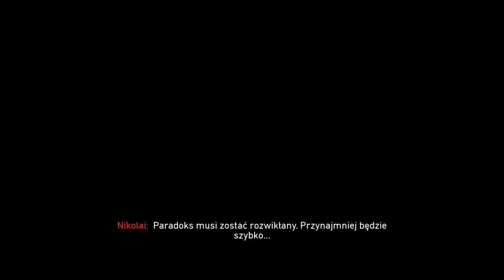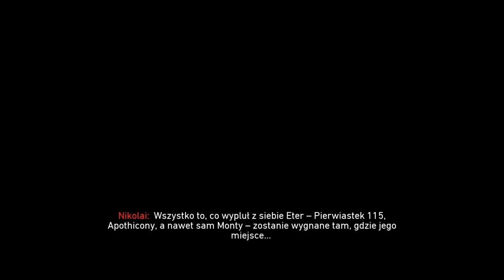Balck Ops 4: Koniec Tag der Toten - Cutscene PL Good Bye Zombies!!!